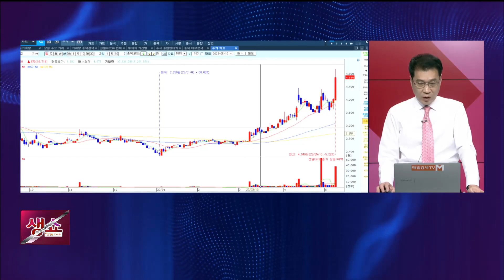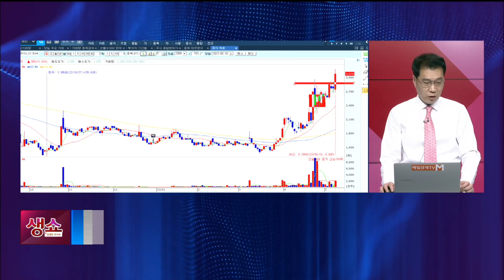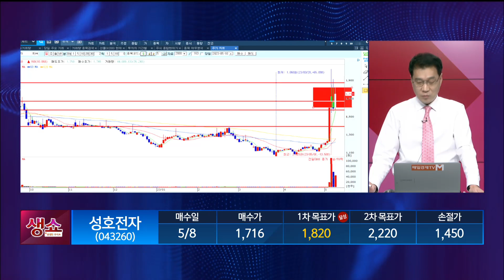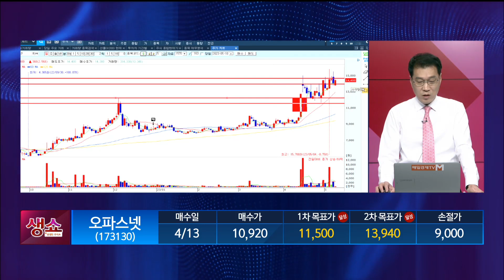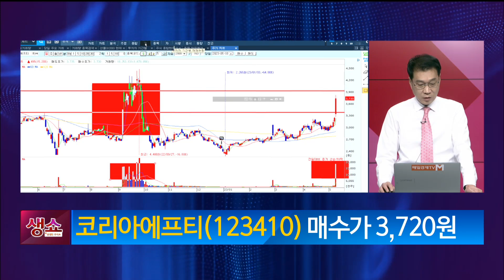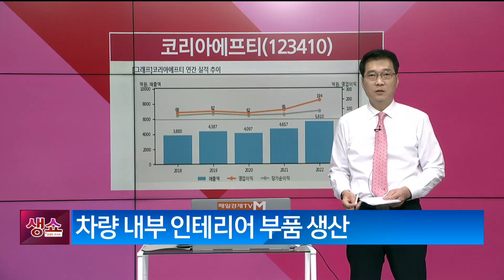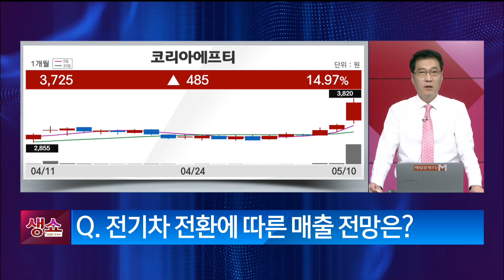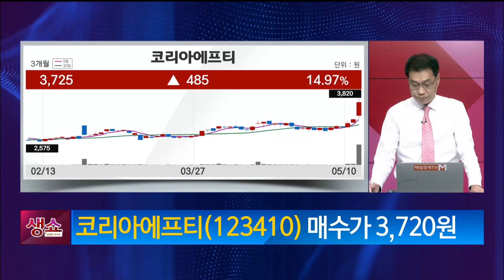[생쇼] 섹터 순환매를 즐기자! 코리아에프티 / 생쇼 노광민 / 매일경제TV